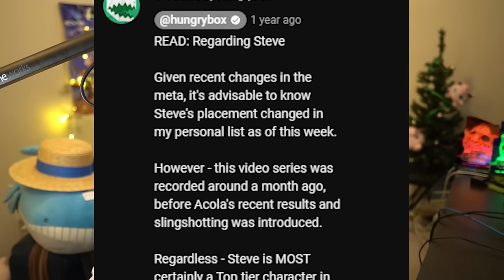THE FINAL SMASH BROS ULTIMATE TIER LIST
My last tier list had Steve at 18th best in the game. You didn't think I'd leave it like that did you? THIS is my final tier list for Super Smash Bros Ultimate, and it's the only one you'll ever need now.